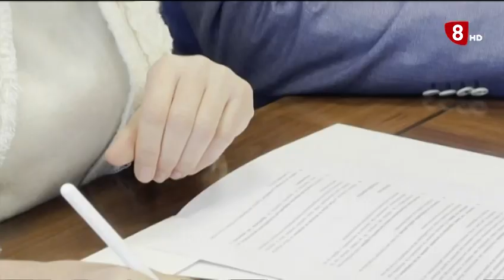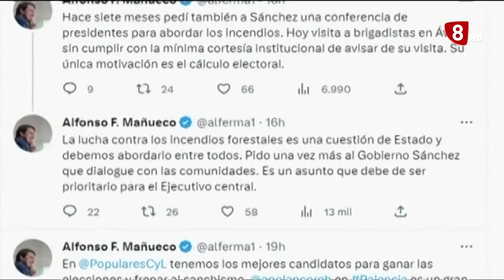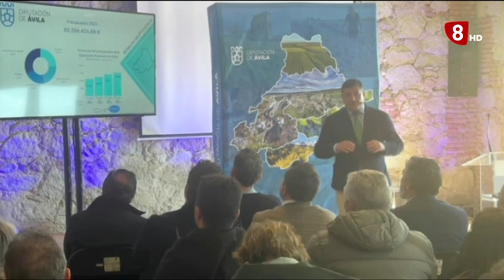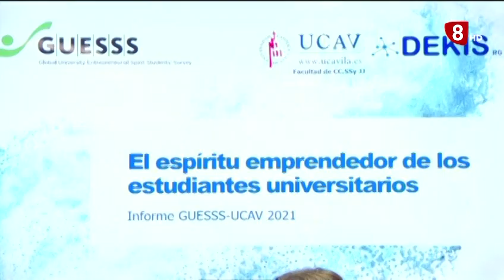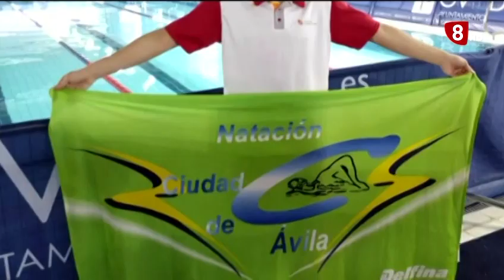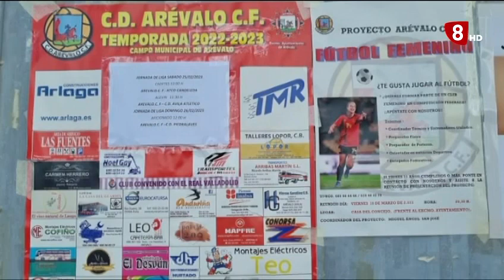INFORMATIVO MIERCOLES EDICIÓN MAÑANA 1-03-2023